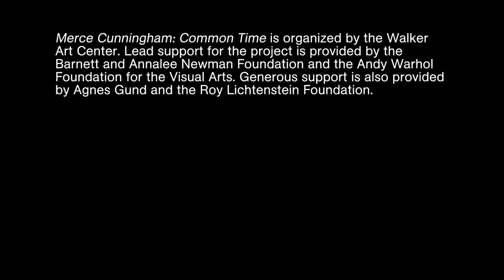Merce Cunningham: Common Time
Renowned as both choreographer and dancer, Merce Cunningham (American, 1919–2009) revolutionized dance through his partnerships with leading artists who created costumes, lighting, films, music, and décor and whose independent creative instincts he held in the highest regard. Common Time offers a journey through a range of experiential installations that unfold at the Walker in seven galleries, the Walker’s McGuire Theater, the Walker Cinema, and public spaces throughout the museum.